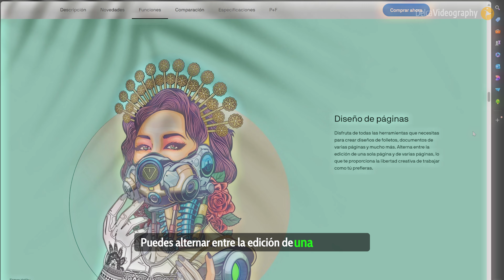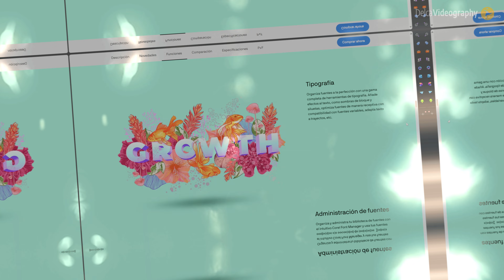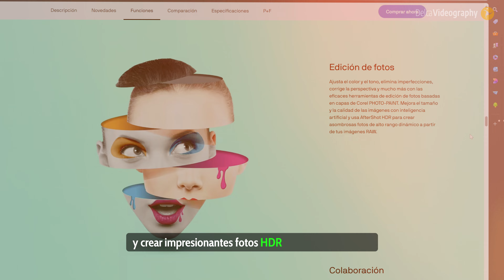🧠 ¿Cuál es la función de CorelDRAW? 2024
✅ En este video te enseño las FUNCIONES principales de CorelDRAW y te digo PARA QUÉ SIRVE. Conoce más aquí 👇👇
¿Qué es Corel Draw? / ¿Qué es el programa de Corel Draw? ¿Qué es Corel Draw 2024? ¿Para qué sirve el Corel Draw?

📌 Timestamps  / Contenido del vídeo

00:00 Introduction / Introducción
00:14 Ilustración Vectorial
00:38 Diseño de Páginas
00:56 Tipografía
01:18 Administración de fuentes
01:41 Edición de fotos
02:10 Colaboración
18:36 Finalización

Happy design ;)
Feliz Diseño ;)